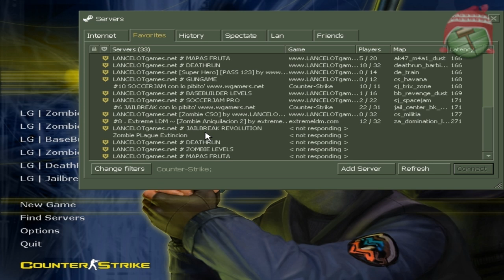Counter Strike 1.6 : Left 4 Dead Survival Mod - Test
- Testeando nuevo server de L4D survival Mod creado por [$]TRIK[3]
Cualquier consulta dejen su comentario.

Mod: Left 4 Dead Survival Mod
Plataforma: Counter Strike 1.6
Mapa: Farm House Final (l4d_fh_b2)